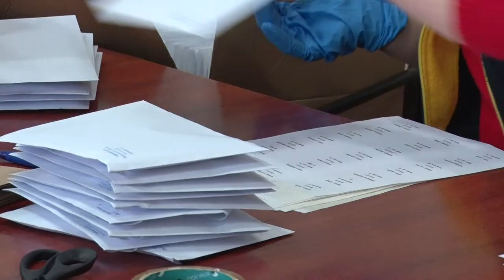2000 szájmaszkot varratott Bátaszék városa egy helyi céggel 20200427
2000 szájmaszkot varratott Bátaszék városa egy helyi céggel, ezzel biztosítva a munkaerő megtartását. A maszkokat a városban élő idősek és az érettségizők kapják.